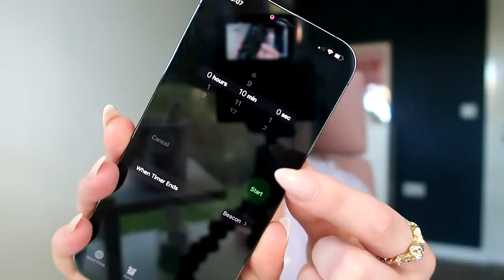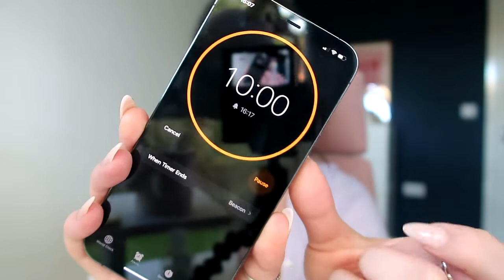Loneliness & Living Alone | Take Heart Talks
Welcome to the new &re-vamped Take Heart Talks! This series will be 10 minute chats about topical issues, things on my mind and anything you ask me to discuss!

Episode 1 is Loneliness & Living Alone - I recently moved into my own place and the most common question I get asked is if I find it lonely!